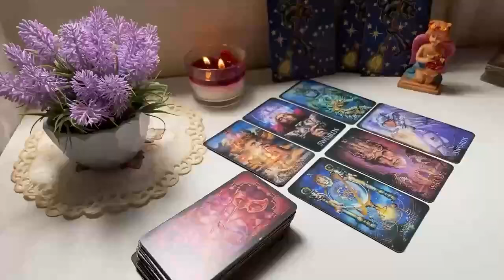LEO😘THEY'RE ADDICTED TO YOUR EYES👀​CLASS &HOW U MAKE THEM FEEL♥️😍THINKING OF YOU 24/7⏰❤️SEPTEMBER